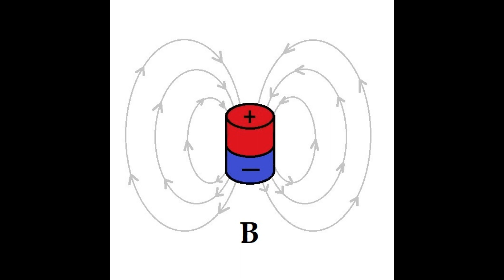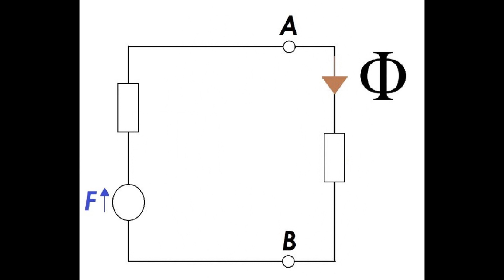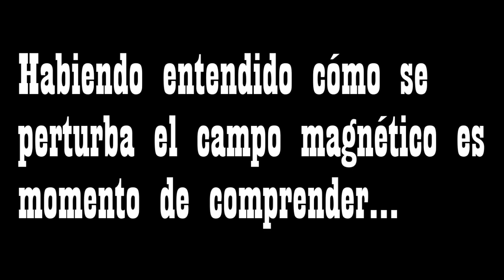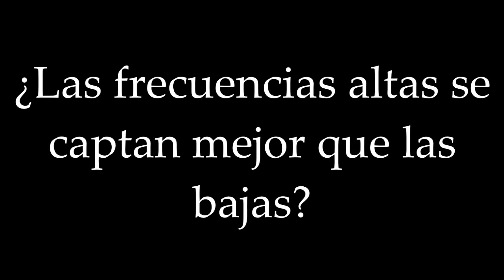Física en las pastillas de la guitarra eléctrica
Concursos Interpreparatorianos 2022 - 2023. Video de divulgación científica
Video finalista